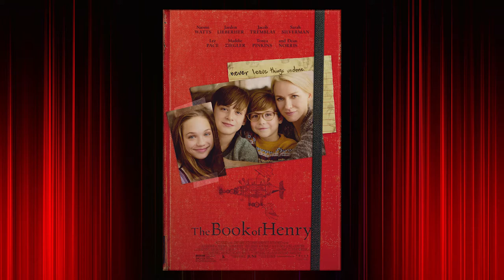Movies With Mark - CARS 3, THE BOOK OF HENRY, BAND AID Reviews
On this edition of Movies With Mark, Owen Wilson is a car in CARS 3, Naomi Watts is a mom in THE BOOK OF HENRY and a loser stoner couple is a singing duet in BAND AID.